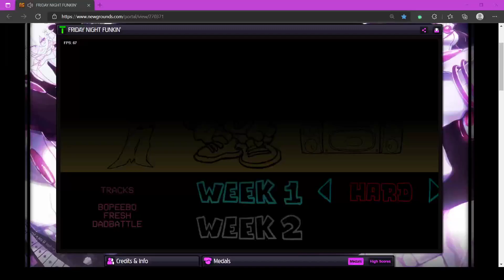FNF (new setup)